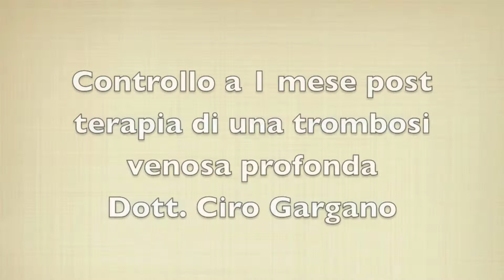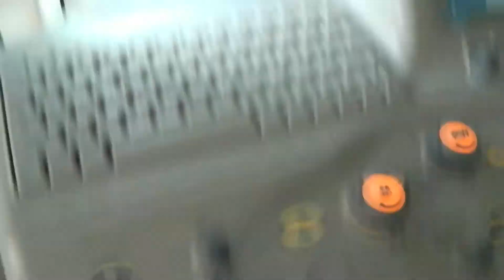Cura Trombosi Venosa Profonda con Eparina controllo ecocolordoppler dopo un mese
Il video mostra il risultato della terapia con eparina a basso peso molecolare, terapia elastocompressiva ed altri antiaggreganti in una paziente con trombosi venosa della vena poplitea. Il controllo è stato effettuato dopo un mese ed il risultato è soddisfacente. La paziente sarà poi controllata a distanza ed i fattori di rischio (per esempio la trombofilia) attentamente ricercati con altri esami strumentali. Ulteriori informazioni su trattamento vene varicose, trattamento capillari e diagnostica ecocolordoppler su